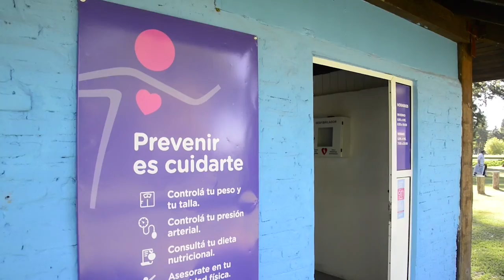Pueyo: "Lo lindo es recorrer cada institución sabiendo que el Municipio dijo presente"